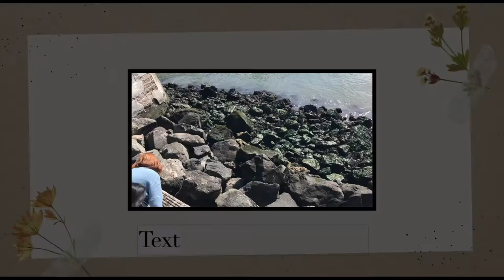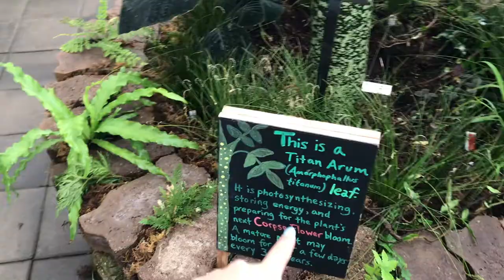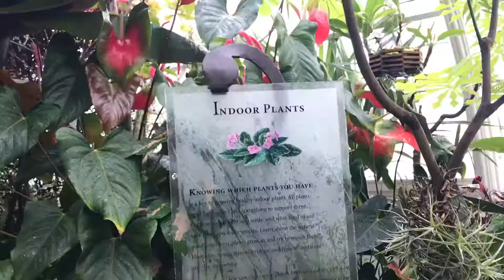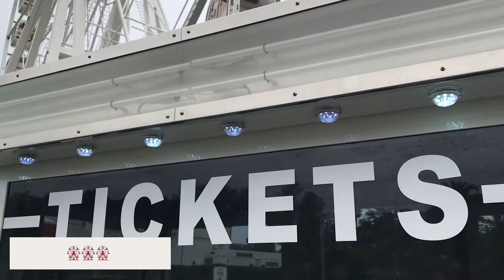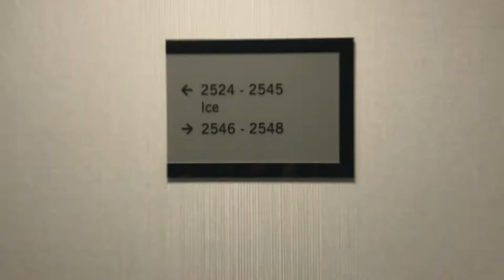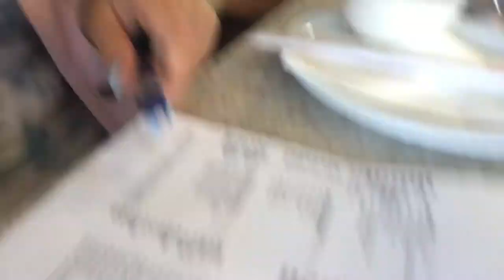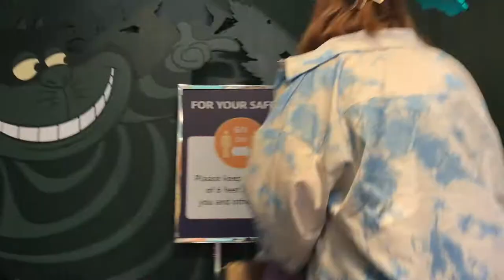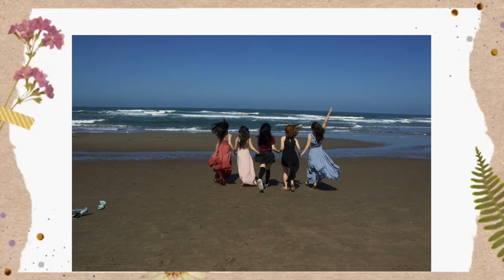Senior Trip 2021